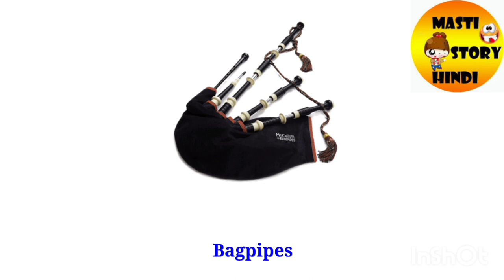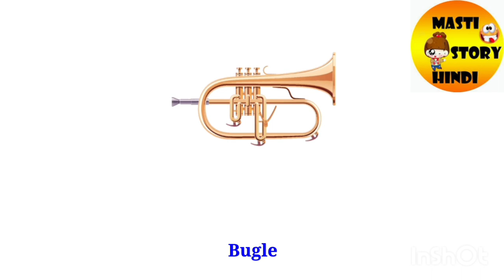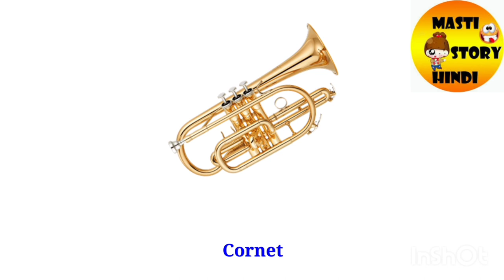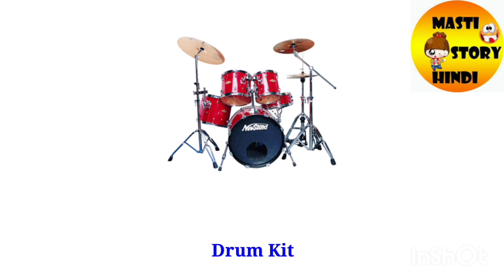List of Musical Instruments | Learn Musical Instruments Names in English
List of Musical Instrument||Learn Musical Instruments Name||Orchestra instrument ‎@skkidstube124